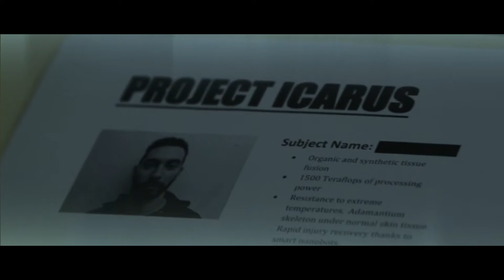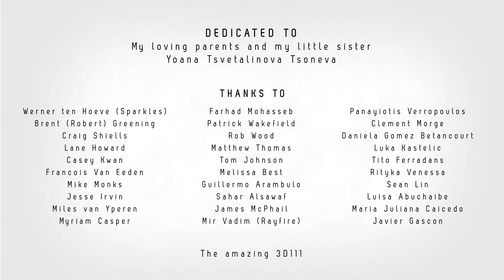Demo Reel Jun 2015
Six moth in development. It's been a tough road but I'm finally finished with VFS and my first demo reel.